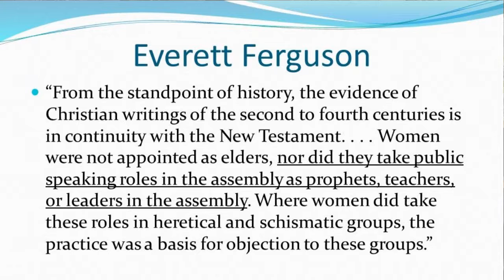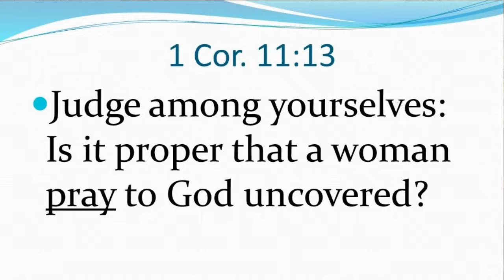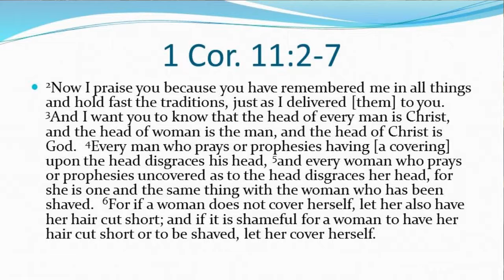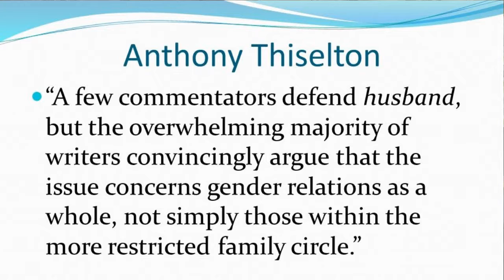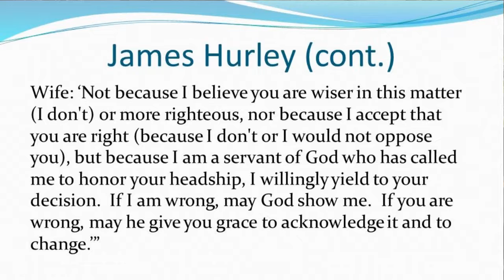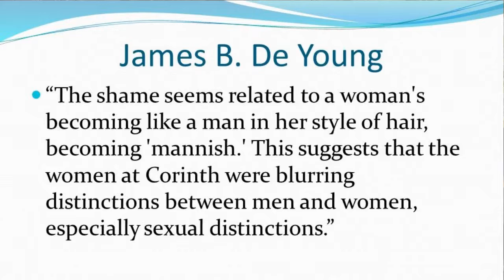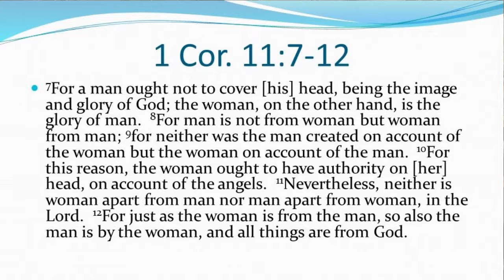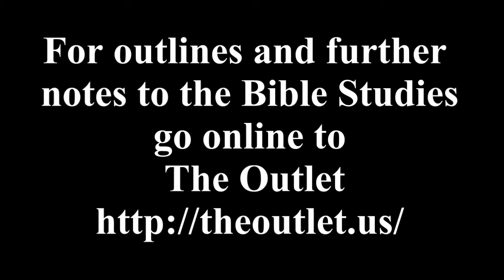1st Corinthians Part 14